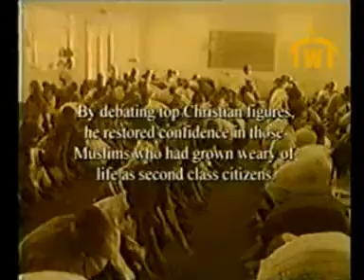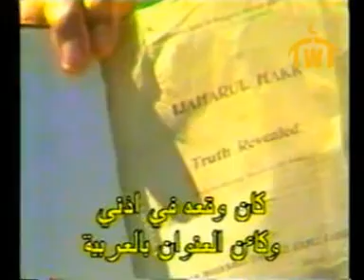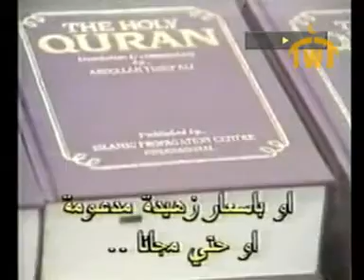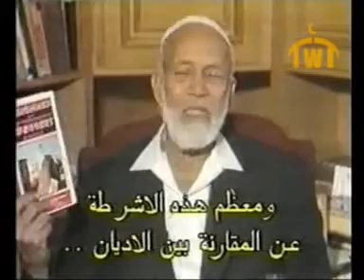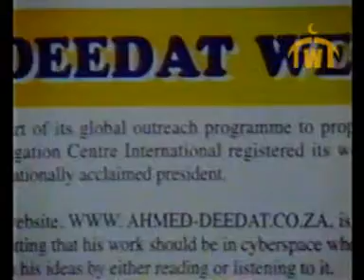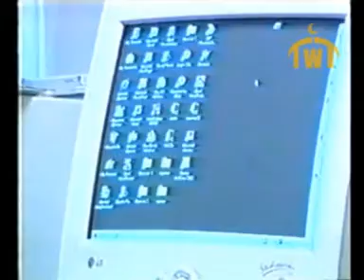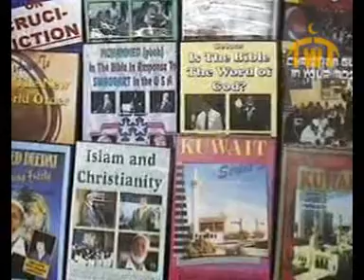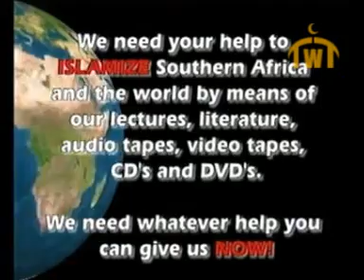95 Ahmed Deedat: Tribute and Times of Sheikh Deedat